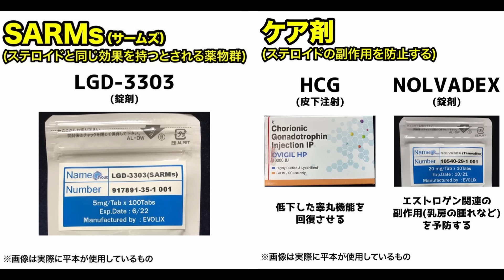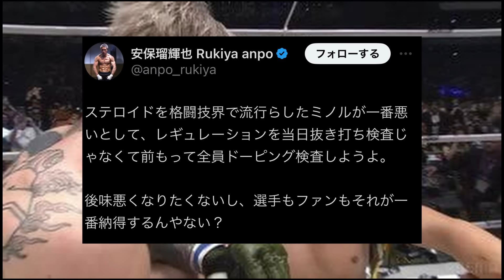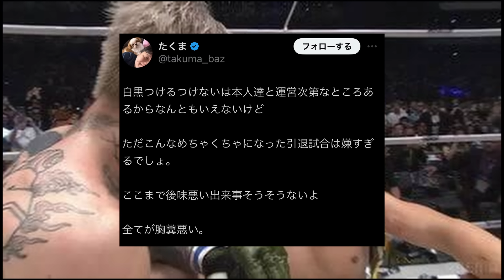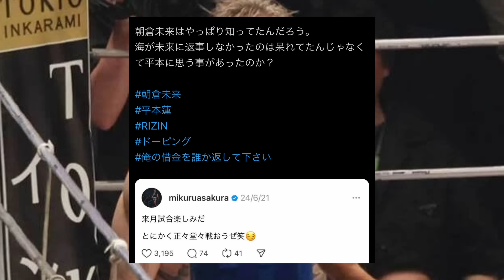平本蓮の朝倉未来戦でのドーピング使用を知人のステロイドの売人が暴露した件について。平本蓮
【 引用元 】